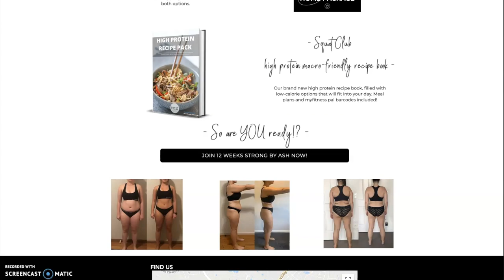05 | The recipe for RESULTS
Episode 05 of STRONG by Ash. In this episode I discuss the recipe required to achieve fat loss results. How to build a training program, what goes into a training program, understanding how nutrition works and when and why we need to adjust things to keep progressing to get the desired results were are after.